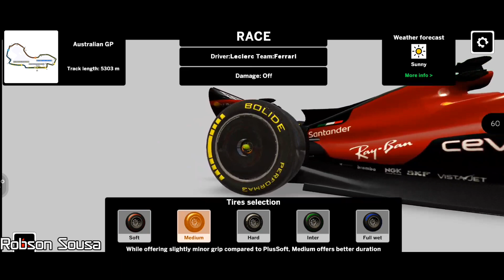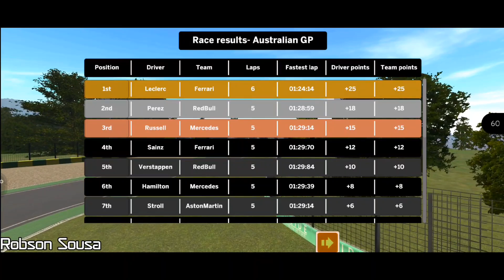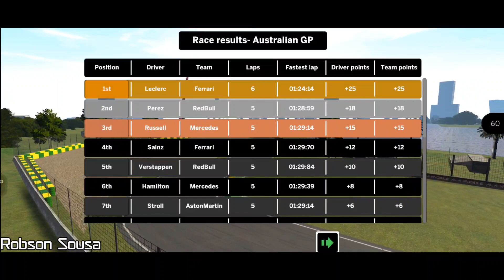Ala Mobile [Android] F1 2023 Jogando a atualização. Ferrari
Dispositivo: POCO X3 PRO, 8 GB RAM, 256 GB
Black Shark funcooler 2 PRO
Capturado com aplicativo Xrecorder
Editado no PowerDirector Pro para Android